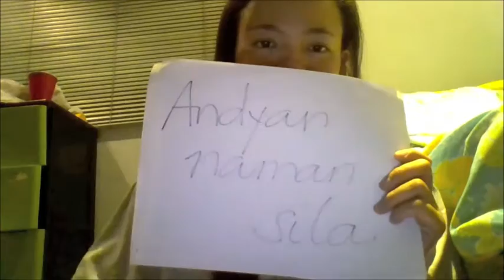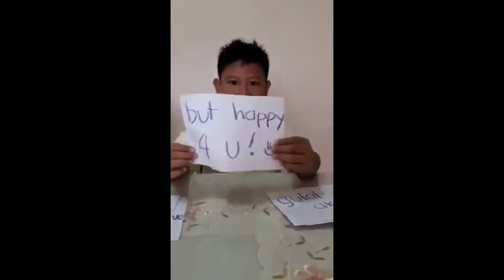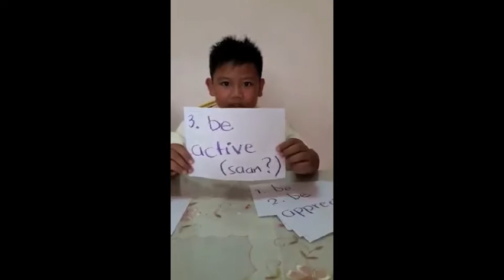Diva ties the knot!